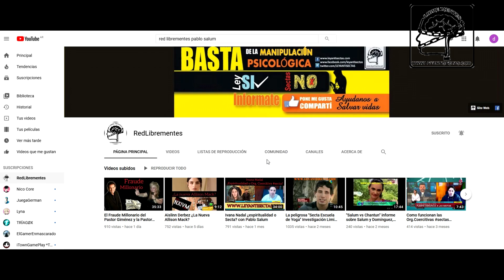Asesinan a niña de 7 años en Ritual Tantra Mantra y se comen sus órganos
Dos hombres presuntamente violaron y asesinaron a una niña de 7 años en Kanpur, le sacaron el hígado
La policía dijo que le dieron el hígado de la niña a una pareja relacionada con ellos, quienes creían que comer el órgano les ayudaría a tener un hijo.